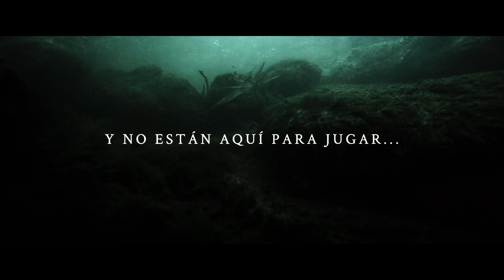DESDE LA OSCURIDAD - Trailer Oficial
Una pareja norteamericana que se trasladan a Colombia, con su pequeña hija, para hacerse cargo del negocio del padre de ella… para pronto darse cuenta de que la casa a la que se ​​han mudado está encantada.